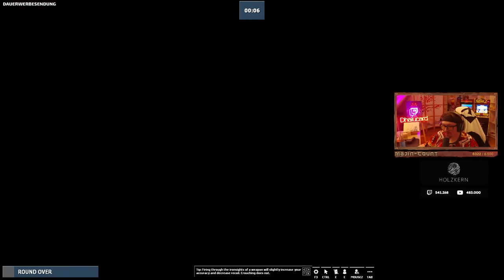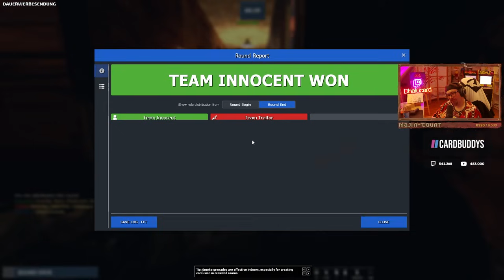RANDALE AUF DEM ZUG 🚂 - ♠ Garry's Mod - Trouble in Terrorist Town ♠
-- Alle Rechte für dieses Spiel und die gezeigten Szenen liegen bei: Facepunch Studios & Valve --